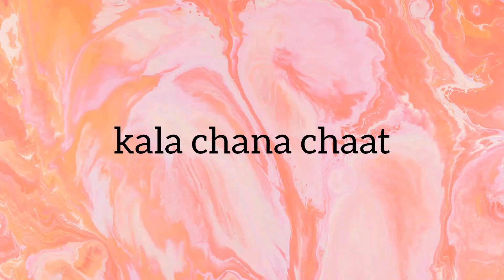KALA CHANA CHAAT RECIPE BY TOMATO POTATO BY MONI ZUBAIR